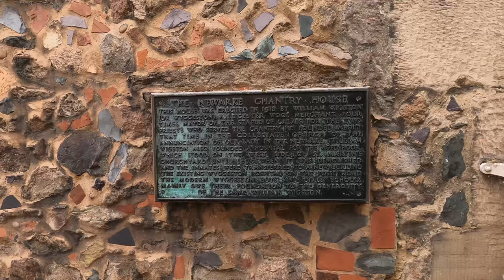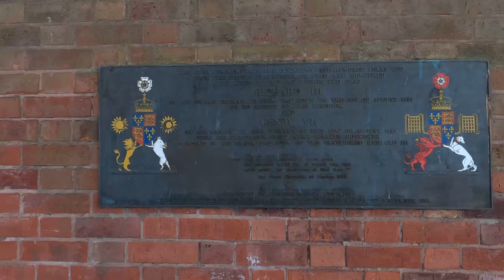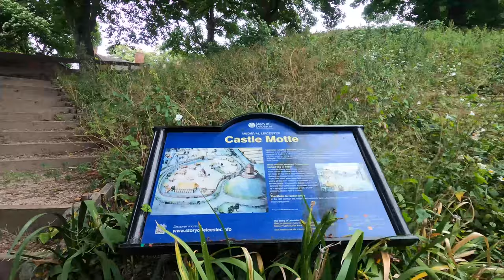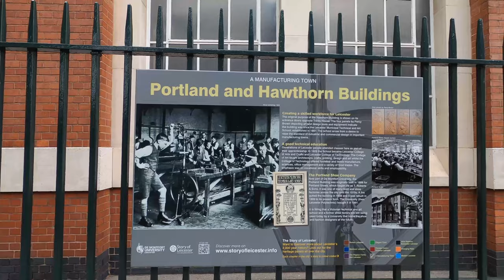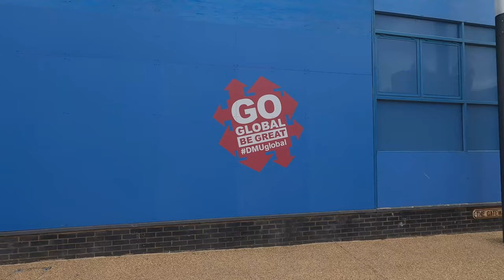4k Virtual Walk of De Montfort University, Leicester Castle and Canal.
This is a Binaural Video so you can be totally immersed in the 360* audio if you wear your headphones. This was recorded on a really windy day, so forgive the wind sound. I am working on getting better recording equipment :)

De Montfort University Leicester (DMU) is a public university in the city of Leicester, England. It was established in accordance with the Further and Higher Education Act in 1992 as a degree awarding body. The name De Montfort University was taken from Simon de Montfort, a 13th-century Earl of Leicester credited with establishing the first Parliament of England in 1265.

De Montfort University has approximately 27,000 full and part-time students, 3,240 staff and an annual turnover in the region of £168 million.[1] The university is organised into four faculties: Art, Design, and Humanities (ADH); Business and Law (BAL); Health and Life Sciences (H&LS); and Computing, Engineering and Media (CEM). It is a Sustainable Development Hub, focusing on Peace, Justice and Strong Institutions, an initiative by the United Nations launched in 2018. The Department of Education awarded university a Gold rating in the 2017 Teaching Excellence Framework. It is a member of the Association of Commonwealth Universities.

Leicester Castle was part of the medieval town defences, built over the Roman town walls. The castle was probably built around 1070 (soon after the Norman Conquest in 1066) under the governorship of Hugh de Grandmesnil. The remains now consist of a mound, along with ruins. Originally the mound was 40 ft (12.2 m) high. Kings sometimes stayed at the castle (Edward I in 1300, and Edward II in 1310 and 1311), and John of Gaunt and his second wife Constance of Castile both died here in 1399 and 1394 respectively. Henry of Grosmont, 1st Duke of Lancaster, one of the leading captains in the early phases of the Hundred Years' War died at the castle on 23 March 1361.